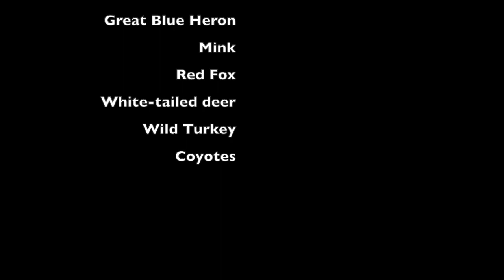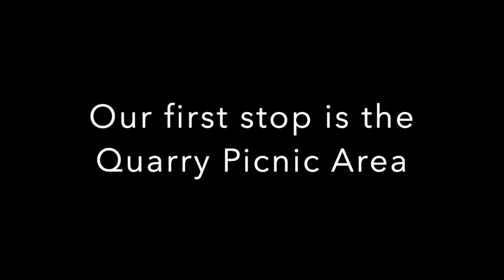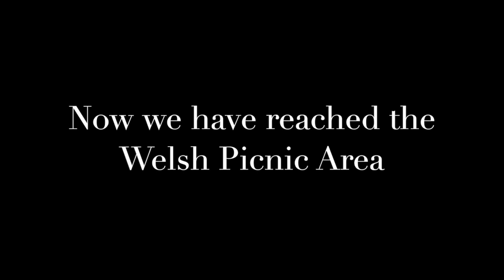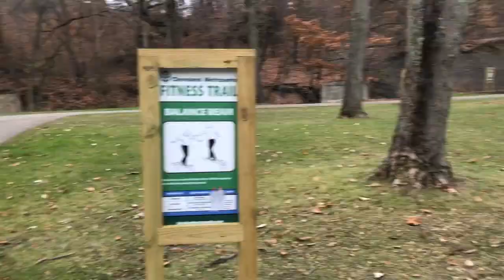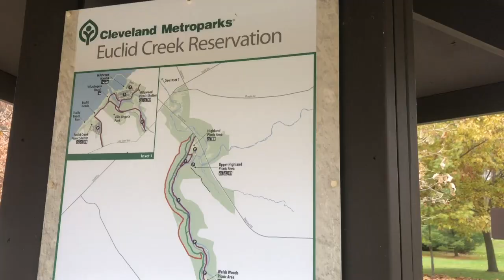Euclid Tour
This video is about Euclid Tour